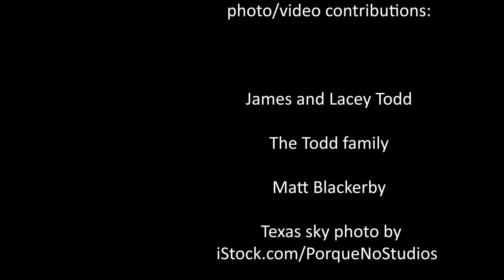2021 Cotton Consultant of the Year: James Todd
Now in its 41st year, the Cotton Consultant of the Year recognizes a consultant who has made great contributions to the cotton industry through outstanding customer relations, leadership and innovation.